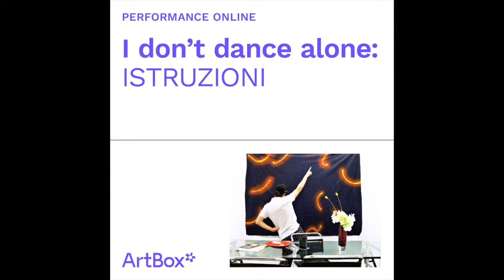I don’t dance alone | Chiara Semeraro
idontdancealone è un progetto MA*GA per ArtBox a cura di Vittoria Broggini e Jacopo Miliani

Per guardare il video.
1. Scegli una canzone
2. Guarda il video con la tua canzone in sottofondo
3. Condividi la tua scelta musicale attraverso i commenti al video

Se vuoi partecipare con un tuo video.
1. fai un video di te o di una persona che balla all’interno di un’abitazione
2. non ti preoccupare per il suono, provvederemo noi a toglierlo
4. ti contatteremo e il tuo video sarà diffuso online e attraverso i canali social del Museo MAGA